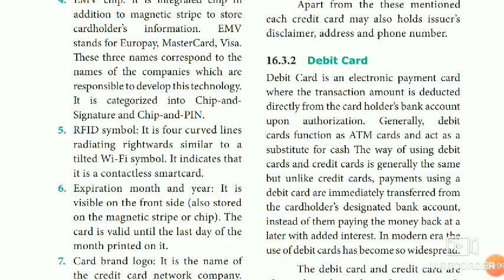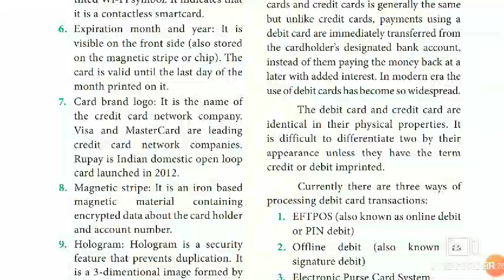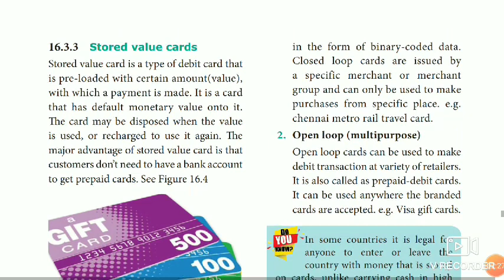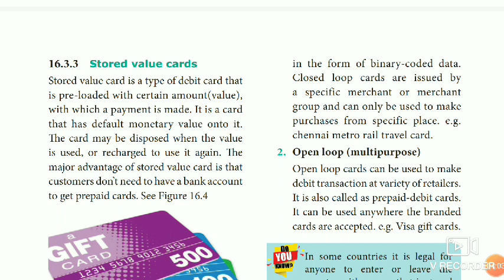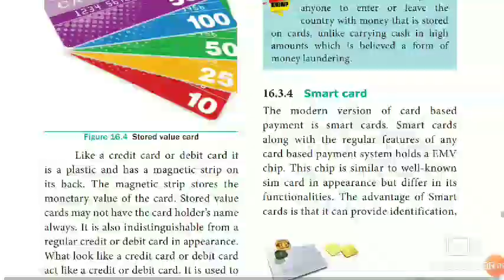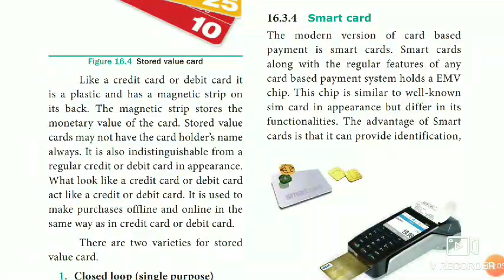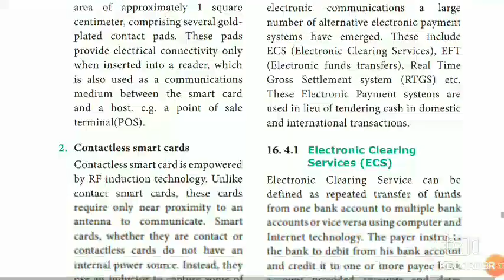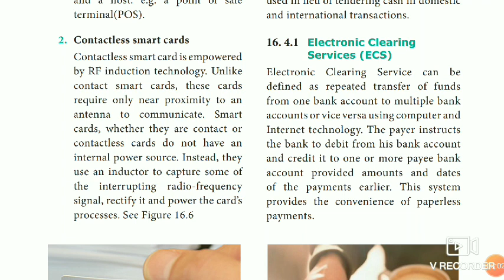Computer Applications-12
Chapter 16